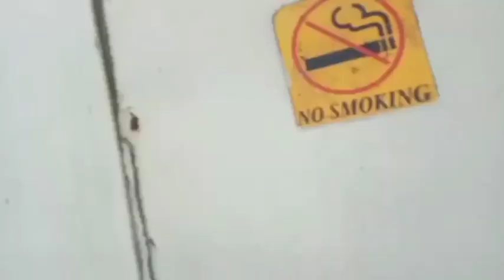dashmesh harvester pilibhit खरीदने के लिए संपर्क करें 9917754305